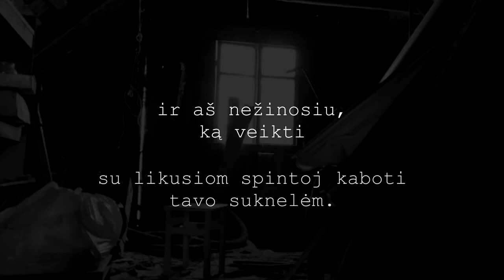Algimantas Baltakis – Neišeik (1996)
Lyrikos rinktinė: Antakalnio Vigilijos

Neišeik.
Dar pabūk.
Jei išeisi,
niekados atgal nebegrįši.
Ir aš nežinosiu,
ką veikti
su likusiom spintoj kaboti
tavo suknelėm.
Jokiu būdu
neišeik,
prieš tai neišleidus manęs...

Vienintelis šio turinio tikslas yra populiarinti kokybišką Lietuvos autorių poeziją.